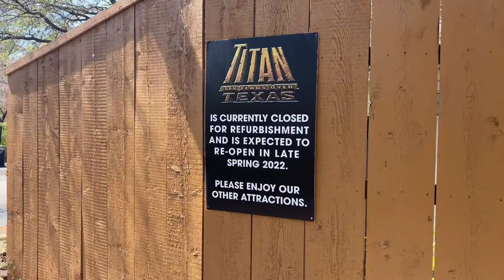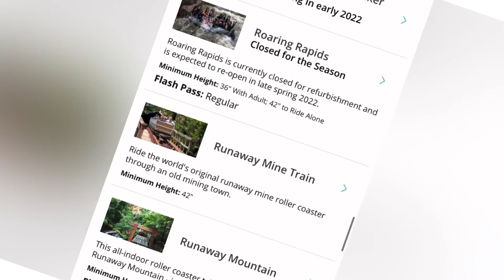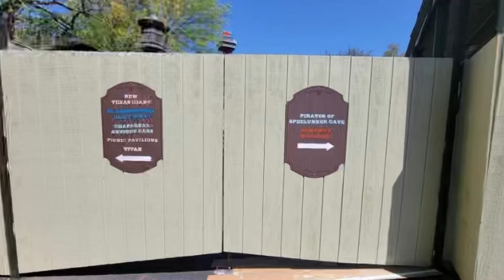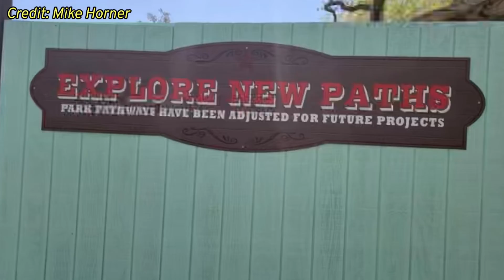Six Flags Over Texas Removing TWO Rides?? New 2023 Attraction??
SFOT has been wild lately with the new changes due to the new CEO, and I’m not really a fan…but to make it worse 2 more attractions are on the closed list to add on to Titan, freeze, roaring rapids, judge Roy, and more…in todays video we break down the attractions leaving SFOT, explaining why they’re closing and their possible replacements…

Got a question for JB? or want to share something?

If you haven’t met me yet...Hola! I’m Josh, I love theme parks, My Home Park Is SFOT, I Love Roller Coasters, and even though I haven’t been to many theme parks like other coaster channels I still make my content unique and strive for amazing videos! ever since I was little coasters always seem to fascinate me, and I started this channel with one video, and after lots of people liked it, I made my channel...and if you like roller coasters, theme parks, and thrill rides then you’ve come to the right place!